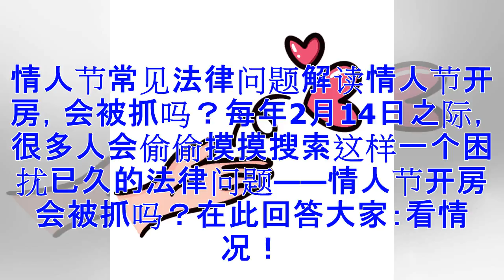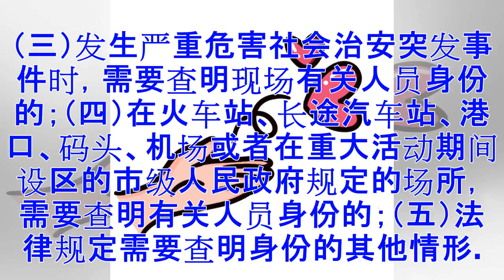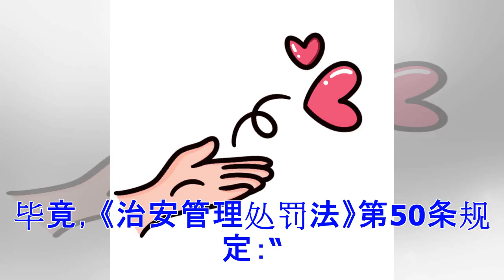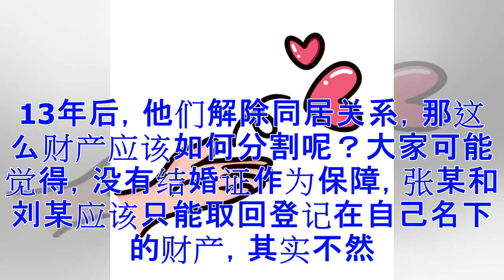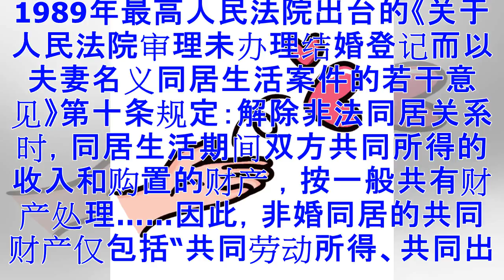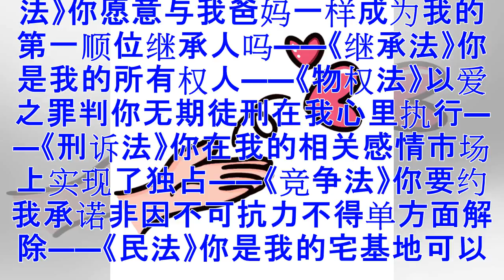【热点普法】情人节开房会被抓吗？警方答疑及常见法律问题解读（文末有彩蛋）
情人节常见法律问题解读情人节开房，会被抓吗？每年2月14日之际，很多人会偷偷摸摸搜索这样一个困扰已久的法律问题——情人节开房会被抓吗？在此回答大家：看情况！根据《治安管理处罚法》第66条的规定，卖淫、嫖娼的，处10日以上15日以下拘留，可以并处5000元以下罚款；情节较轻的，处5日以下拘留或500元以下罚款。现实中，公安机关对宾馆酒店等公共场所的检查也多是出于打击赌博、嫖娼、卖淫、吸毒等违法行为的需要。因此，被查房的如果不是正常情侣，而涉及违法行为则有可能被抓。如果正常情侣在情人节遇上警察执法，只要如实说明两人关系即可。警察怎么查房？与影视剧中不同的是，绝大多数情况下，查房时警察不会一边拍门一边在门外高喊“我们是警察，请马上开门”之类的话，这不仅是为了不影响住店的客人，也是公安工作的需要。正常情况下，会由酒店服务人员敲门，入住者应答后开门，警察再亮明身份进行检查。根据《中华人民共和国居民身份证法》第15条之规定，人民警察依法执行职务，遇有下列情形之一的，经出示执法证件，可查验居民身份证：（一）对有违法犯罪嫌疑的人员，需要查明身份的；（二）依法实施现场管制时，需要查明有关人员身份的；（三...